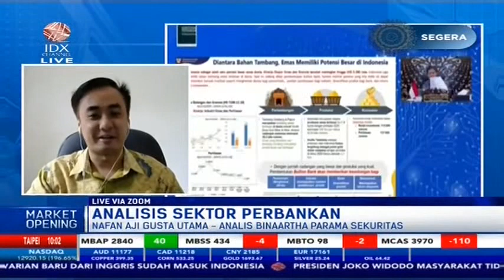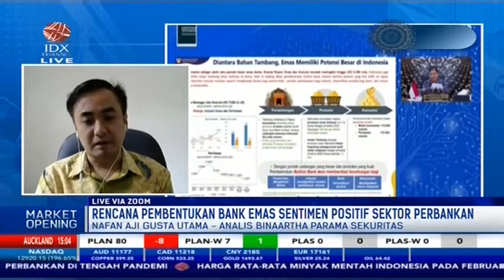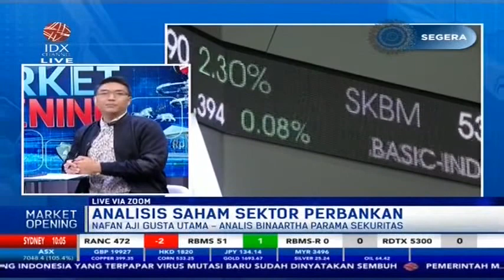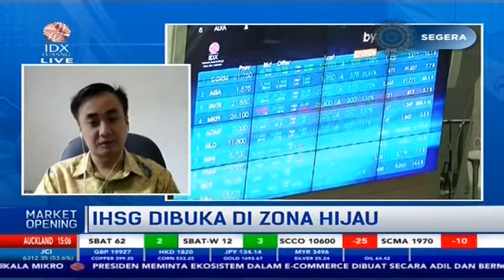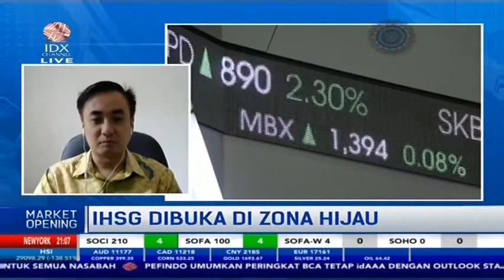RENCANA PEMBENTUKAN BANK EMAS SENTIMEN POSITIF SEKTOR PERBANKAN